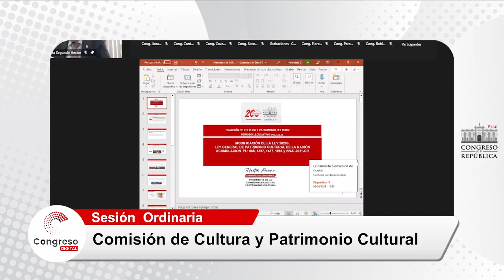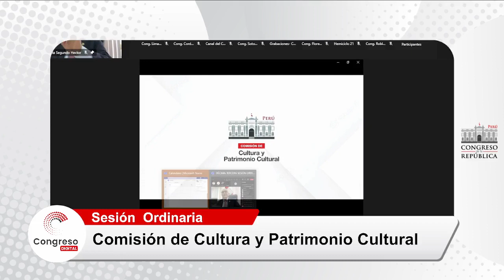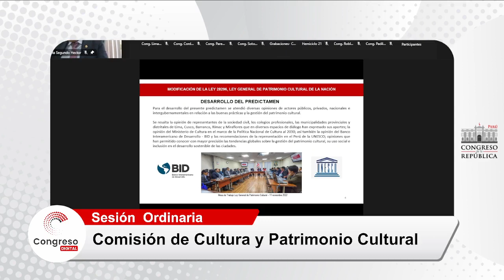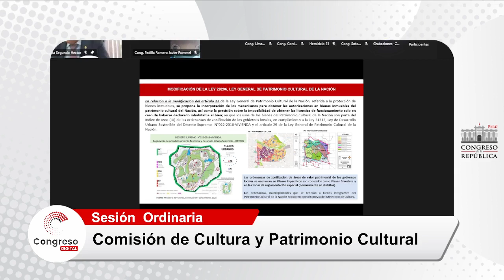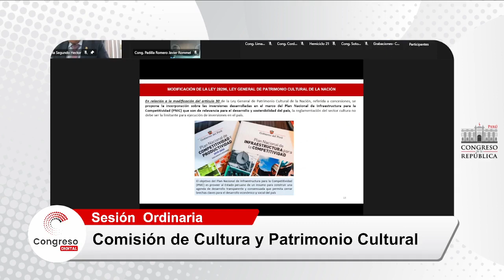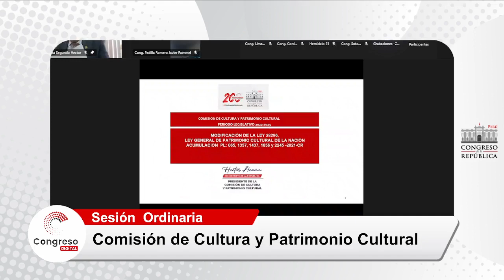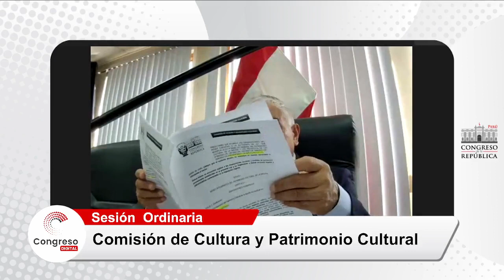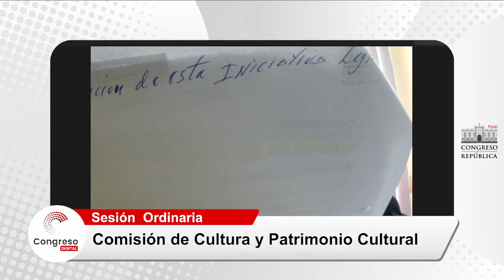COMISIÓN DE CULTURA Y PATRIMONIO CULTURAL | 03/04/23